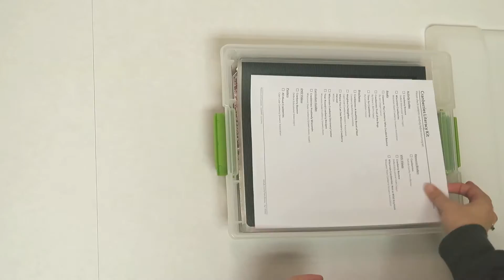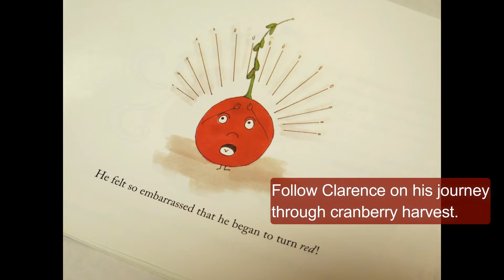Cranberries Ag Literacy Kit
Take a look inside the DeKalb County Farm Bureau's Ag Literacy Kit on cranberries. Check out this kit today for your classroom!